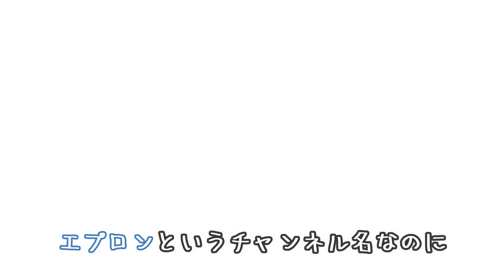【ちゃんちゃん焼き】鮭で簡単！美味しい！ご飯が止まらない！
鮭がお得にゲット出来た日は必ずこのレシピです😍
あっさりした野菜と鮭に濃厚な味噌だれをかけて最高に美味しいです
大好き！！

材料
●生鮭・・2切れ
●キャベツ・・1/4
●人参・・1/2

味噌だれ
〇味噌・・大さじ1
〇砂糖・・大さじ1/2
〇醤油・・大さじ1と1/2
〇みりん・・大さじ1と1/2
〇にんにくチューブ・・3ｃｍ
〇生姜チューブ・・3ｃｍ

【1】野菜は食べやすい大きさに切る。気分が良ければ鮭の骨を抜き、塩コショウを両面にふっておく。

【2】フライパン(中火)にバター10ｇ入れ、鮭を両面こんがり焼く。、野菜を全て入れて酒大さじ4と塩コショウをふって蓋をし、5分蒸し焼きにする
お皿に盛り付けておく

【3】〇の調味料を全てフライパンに入れてお味噌が溶けたら【2】にかけて完成